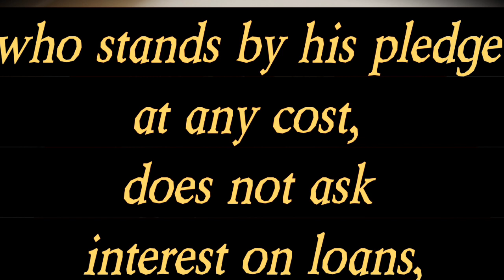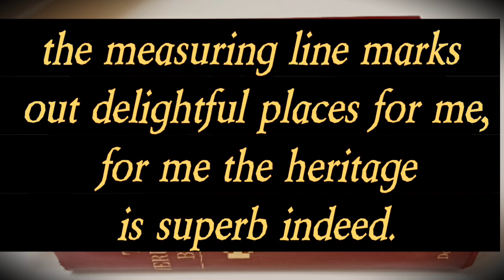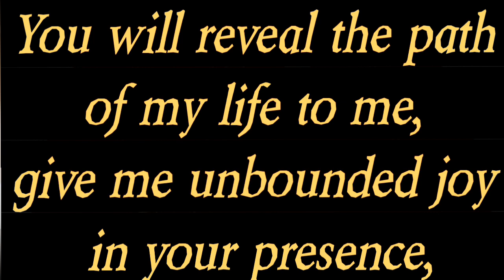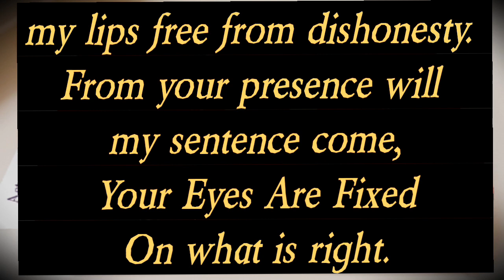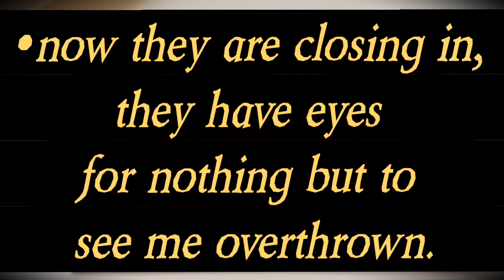The Guest of Yahweh, Heritage Discovery and The Pleading Innocent Man